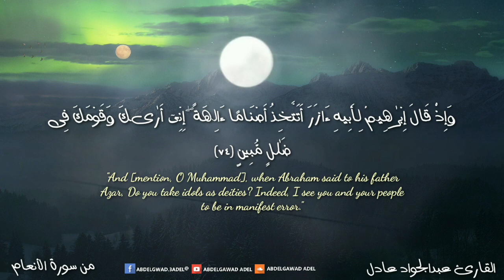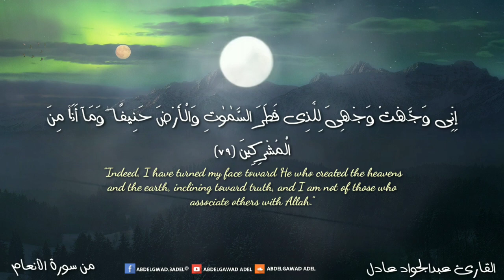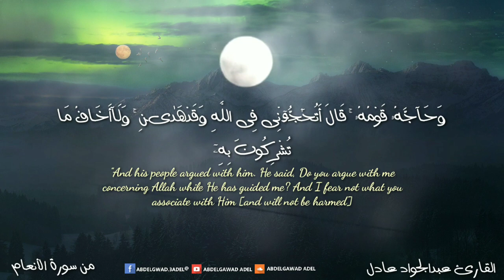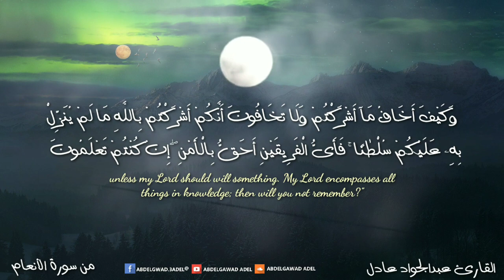من سورة الأنعام | وَإِذْ قَالَ إِبْرٰهِيمُ لِأَبِيهِ ءَازَرَ | القارئ عبدالجواد عادل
تلاوة خاشعة ما تيسر من سورة الأنعام بصوت القارئ عبدالجواد عادل ..
قران كريم :
استمع الى تلاوة قرآنية عطرة من سورة
 الإنستجرام : Instagram
abdelgawad_adel